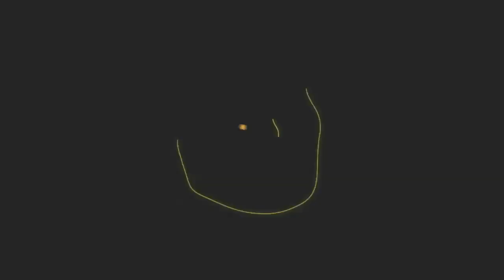Vuelve el Balón de Oro del futbol mexicano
Tras la Asamblea de Dueños que tuvo lugar en las instalaciones de la Federación Mexicana de Futbol, se dio a conocer que volverá la ceremonia del Balón de Oro que premiará a lo mejor del Apertura 2015 y Clausura 2016